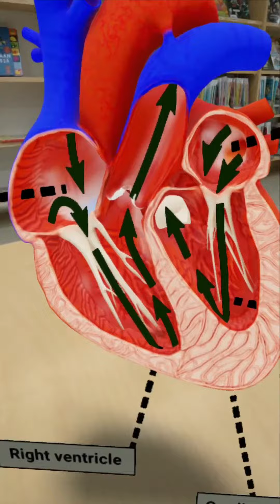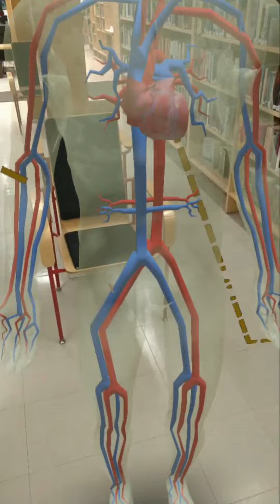Cardiovascular System in Augmented Reality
The cardiovascular system consists of the heart, blood vessels, and the approximately 5 liters of blood that the blood vessels transport.
The heart pumps the blood around the blood vessels.

You can experience the effect on your PC, smartphone or tablet (iPhone/iPad/Android) without the need to download an additional app